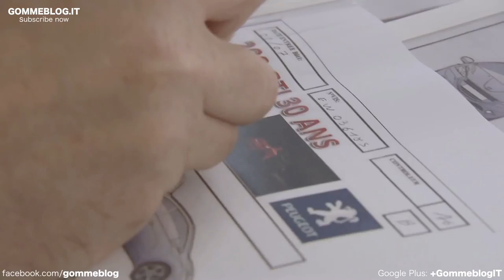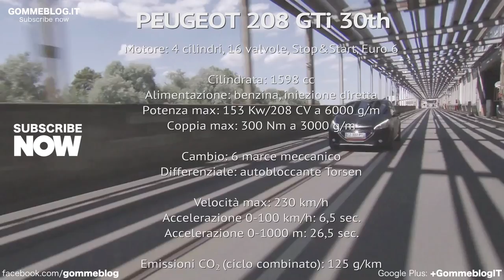Peugeot 208 GTi 30th Anniversary: Caratteristiche e Tecnica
Peugeot 208 GTi 30th: Caratteristiche e Tecnica
30 anni dopo la 205 GTi, Peugeot reinterpreta il mito in una versione più radicale della sportiva 208 GTi. La 208 GTi 30th offre sensazioni di guida più intense con il suo nuovo motore 1.6 THP, Euro6, che sviluppa una potenza di 208 CV e una coppia che arriva fino a 300 Nm.

E' associato a un cambio manuale a 6 marce, a un differenziale a slittamento limitato Torsen e a collegamenti al suolo specifici. Tutto per offrire una motricità e un'efficacia inedite.

Questo temperamento sportivo e deciso emerge anche nell'assetto e nell'aspetto della vettura, soprattutto nella sua livrea in due materiali, delimitati da un taglio netto